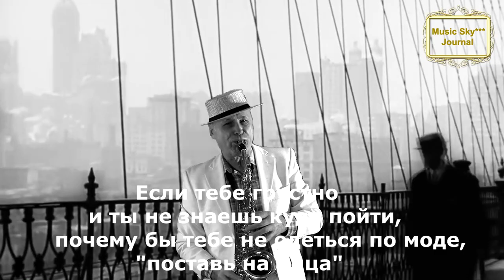Puttin' on the Ritz* Рифкат Сайфутдинов Музыкальный журнал RifkatXband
Моя лицензия:
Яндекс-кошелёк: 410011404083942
Если есть какие-то просьбы или пожелания пишите в личку:
Optimization:
рифкат сайфутдинов, рифкат сайфутдинов,